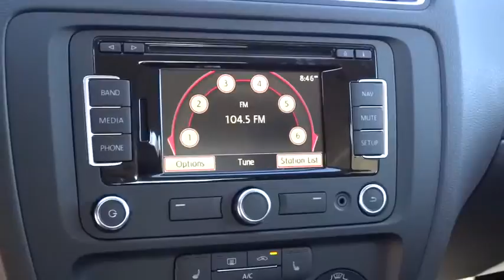2014 Volkswagen Jetta Sedan Reno, Carson City, Northern Nevada, Roseville, Sparks, NV EM43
2014 Volkswagen Jetta Sedan 4dr Auto SEL - Stock#: EM430995 - VIN#: 3VWL17AJ2EM430995